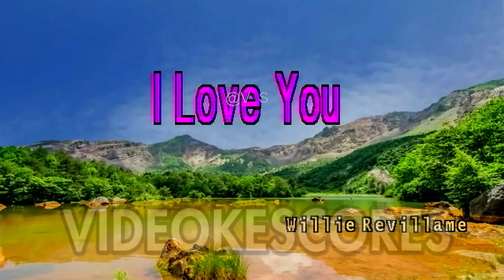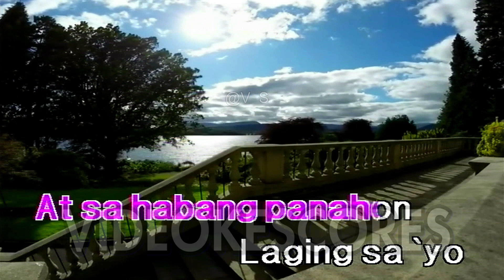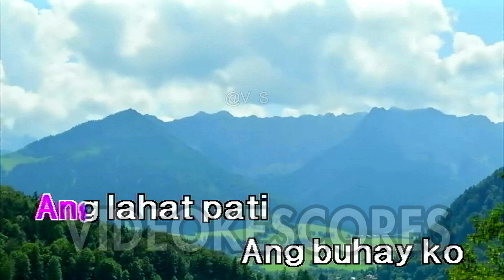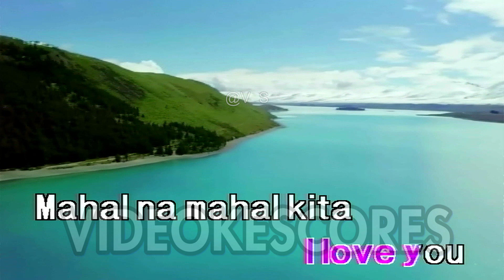Willie Revillame - I Love You (Karaoke/Lyrics/Instrumental)